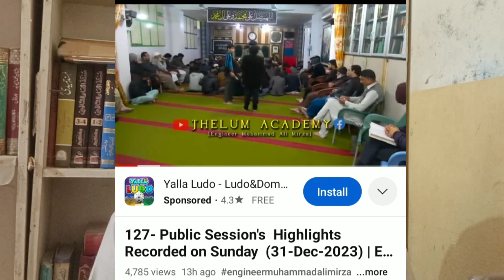ENGINEER MIRZA'S HYPOCRISY AT PEAK | MIRZA ENGINEER IS A TRUE LIAR | ABDUL GHAFOOR KULACHI OFFICIAL